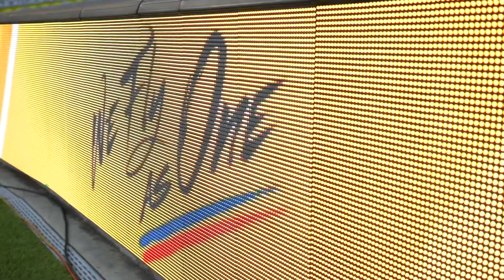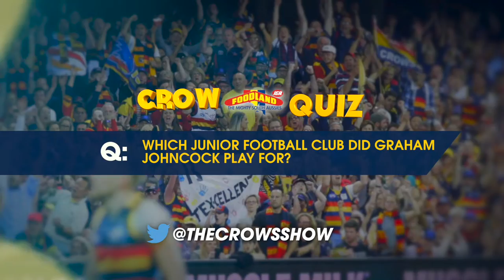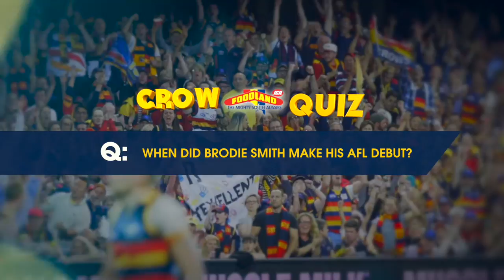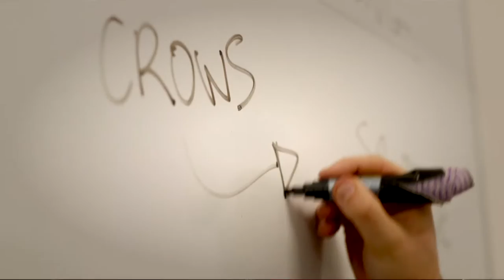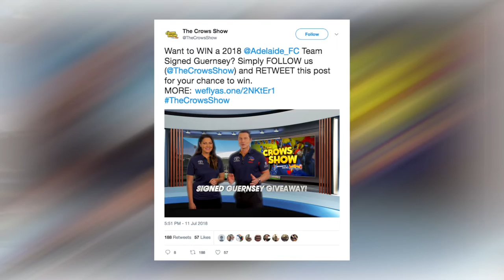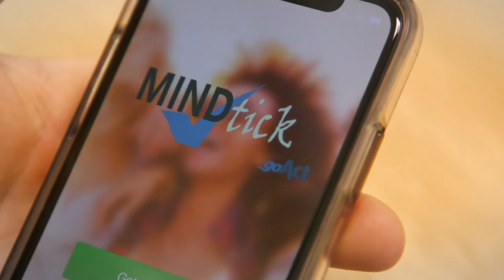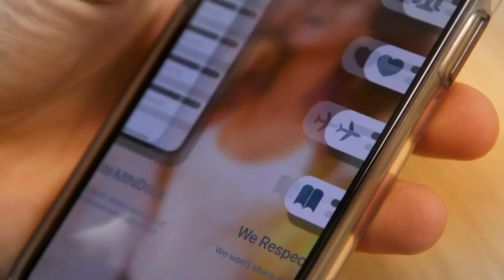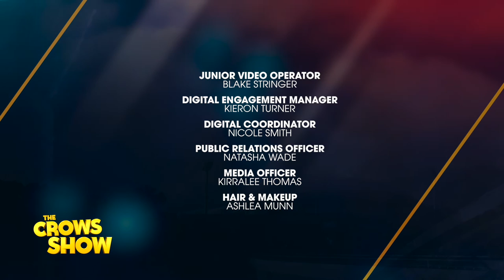The Crows Show S04E16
This week on The Crows Show, go behind the scenes at Adelaide Oval with KOJO, Charlie joins Brodie Smith on the Junior Jam and Jake Kelly discusses the chances of his brother Will getting drafted in 2018.